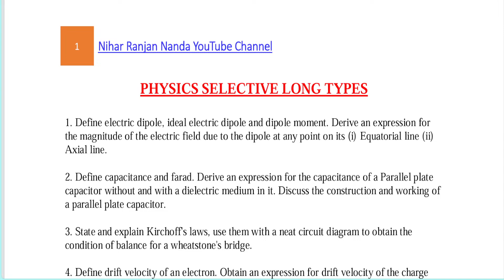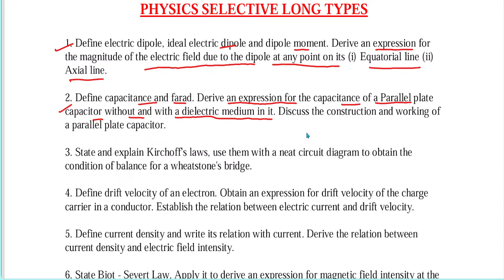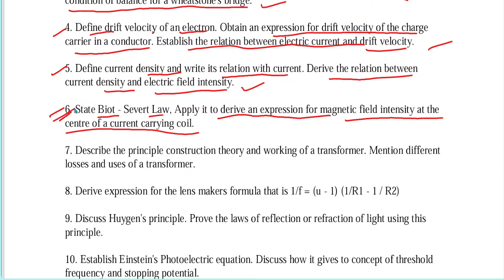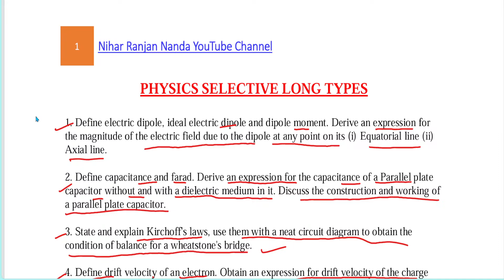🔴+2 Physics Selective Questions 2025 | CLASS 12 EXAM | +2 2nd YEAR ENGLISH | CHSE ODISHA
+2 Physics Selective Questions 2025 | CLASS 12 EXAM | +2 2nd YEAR ENGLISH | CHSE ODISHA  Questions 2025 |